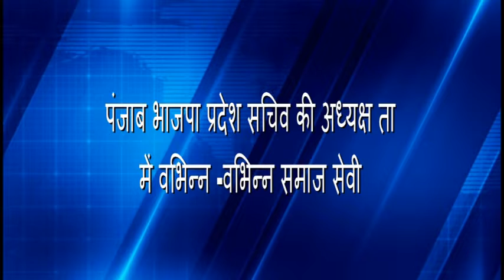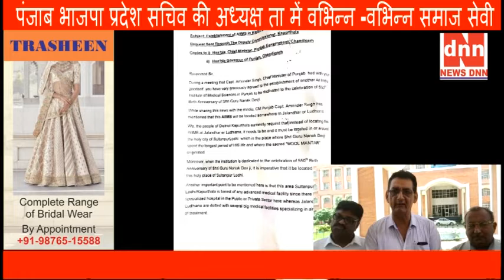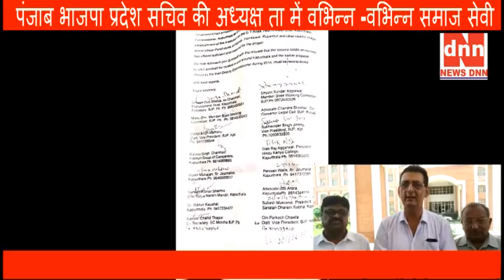पंजाब भाजपा प्रदेश सचिव की अध्यक्ष ता में वभिन्न -वभिन्न समाज सेवी